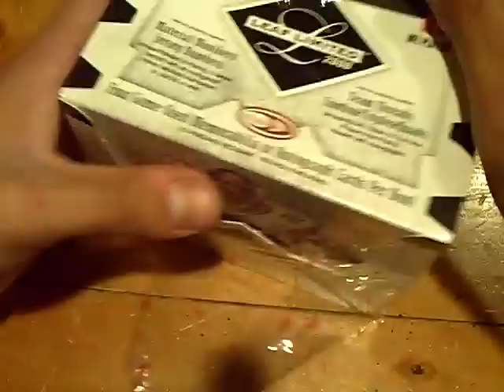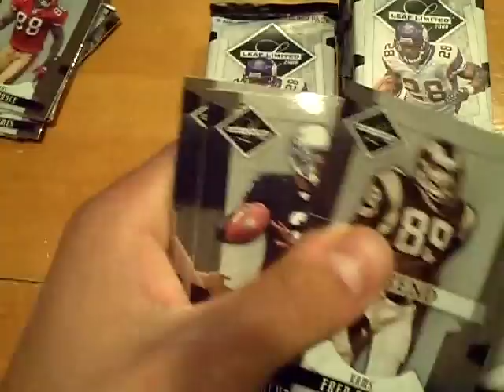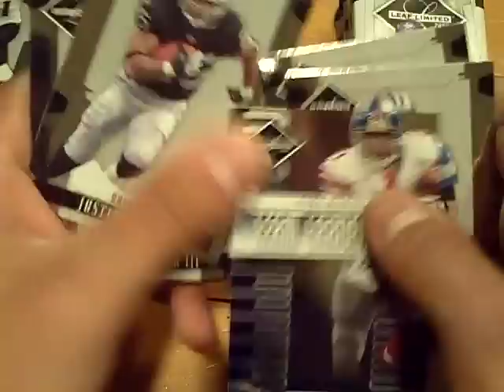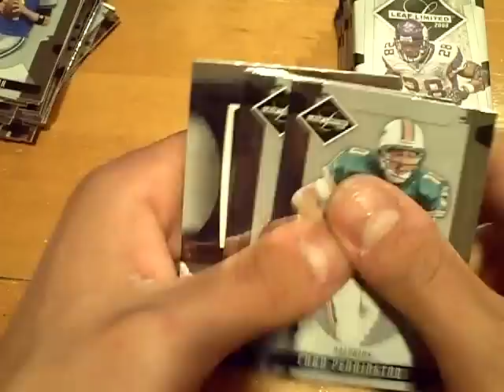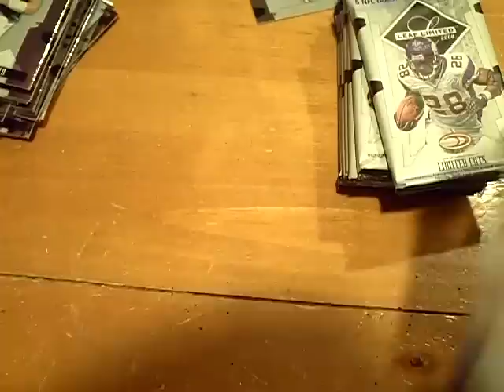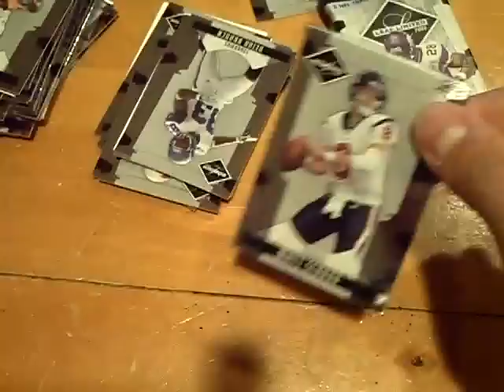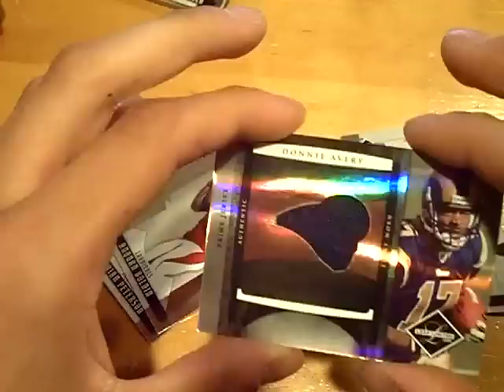2008 Leaf Limited Football Box Break! *Mojo Alert*